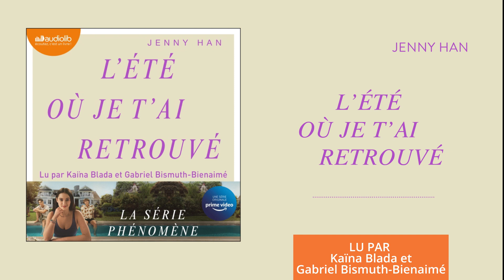« L'été où je t'ai retrouvé, tome 2 » de Jenny Han lu par Kaïna Blada l Livre audio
Extrait du livre audio « L'été où je t'ai retrouvé, tome 2 » de Jenny Han, traduit par Alice Delarbre, lu par Kaïna Blada. Parution numérique le 21 juin 2023.